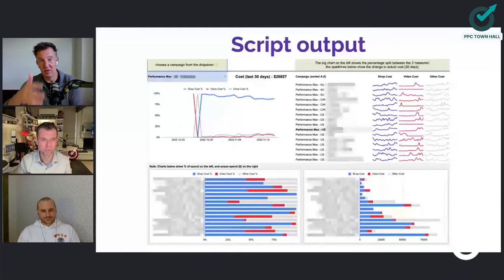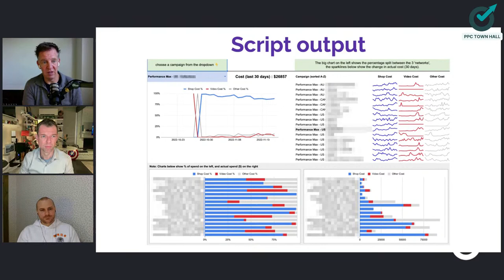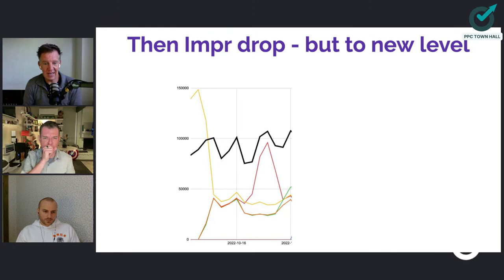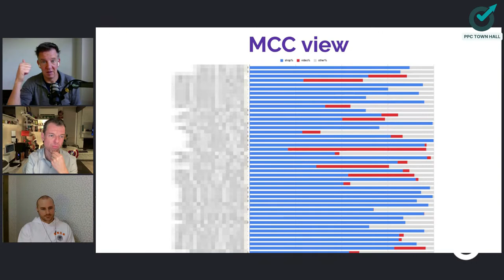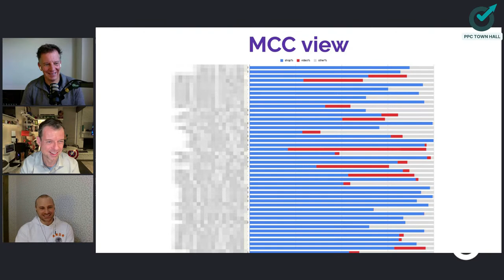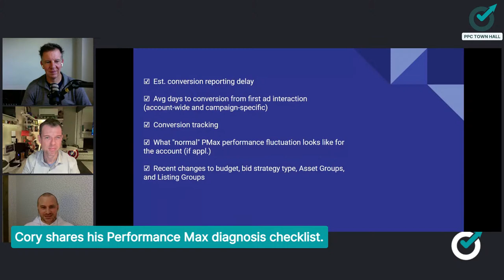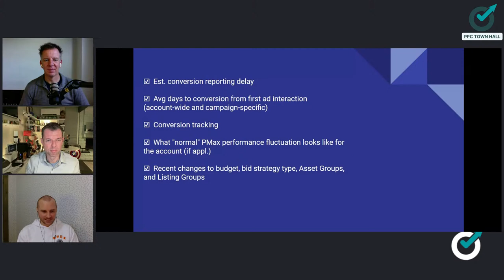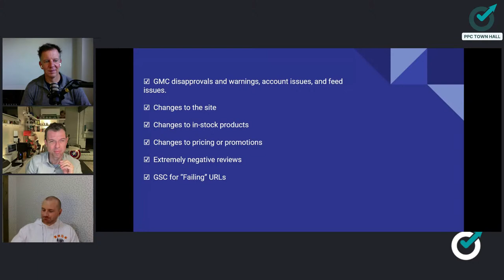Performance Max: Boost your campaigns with these tips, scripts, and checklists | PPC Town Hall 66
Performance Max — the campaign type that nobody seems to stop talking about — has drastically changed Google Ads best practices that PPC experts have been building for several years.

That’s why advertisers are looking to figure out what works now to run their Performance Max campaigns more effectively.

This time, we spoke to Mike Rhodes and Cory Lindholm — two of the best PPC experts and practitioners in the industry. Mike and Cory have run several experiments on Performance Max and are here to show their findings and lessons to you.

Mike reveals some fascinating results from his scripts and Cory shares an in-depth checklist to diagnose your Performance Max campaigns.

Tune into this episode to learn:
- How to run more effective experiments by visualizing asset groups better
- What’s working and what’s not working anymore in Performance Max
- How to effectively diagnose low-performing Performance Max campaigns
and more

Our panelists:
- Mike Rhodes, WebSavvy
- Cory Lindholm, Ads By Cory

Chapters:
0:00 - Fred's intro
1:11 - About the panelists
4:06 - Performance Max for lead-gen
12:02 - Performance Max for e-commerce
12:45 - One Performance Max campaign or multiple Performance Max campaigns?
22:31 - How to stop Performance Max from cannibalizing other campaigns?
31:15 - Should you have an asset group with no assets in it?
32:06 - Mike shares the results from his Performance Max script
45:10 - Cory shares his hacks for Performance Max audiences
50:10 - Cory shares his Performance Max diagnosis checklist
56:30 - Connect with the panelists

► Get actionable PPC tips, strategies, and tactics from industry experts twice a month

► Make your PPC management less complex with Optmyzr's tools.